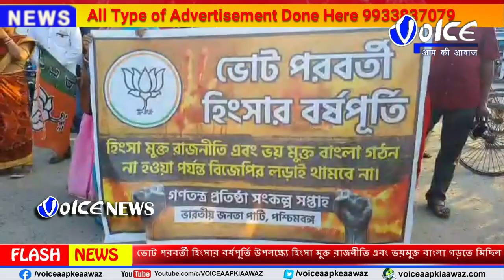Itahar: ভোট পরবর্তী হিংসার বর্ষপূর্তি উপলক্ষ্যে হিংসা মুক্ত রাজনীতি এবং ভয়মুক্ত বাংলা গড়তে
Itahar: ভোট পরবর্তী হিংসার বর্ষপূর্তি উপলক্ষ্যে হিংসা মুক্ত রাজনীতি এবং ভয়মুক্ত বাংলা গড়তে গণতন্ত্র প্রতিষ্ঠার লক্ষ্যে সংকল্প মিছিল ও পথসভা